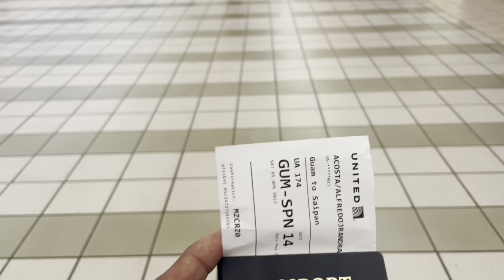Off for holy week